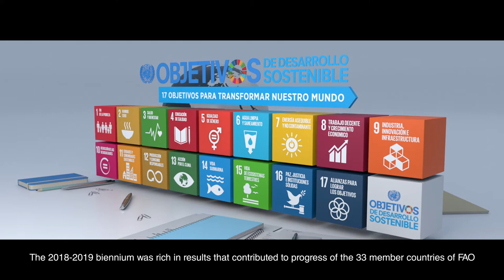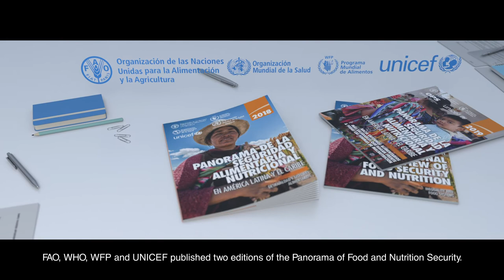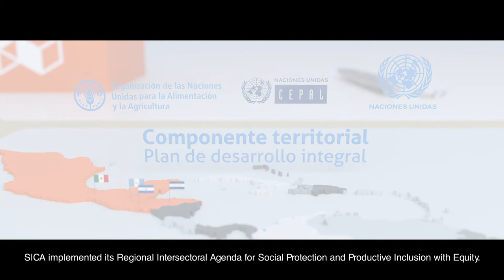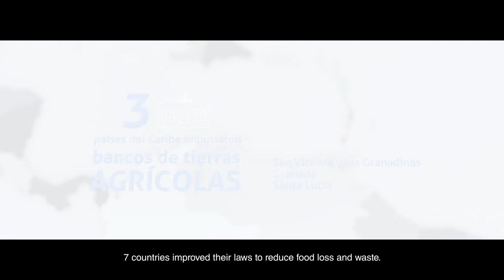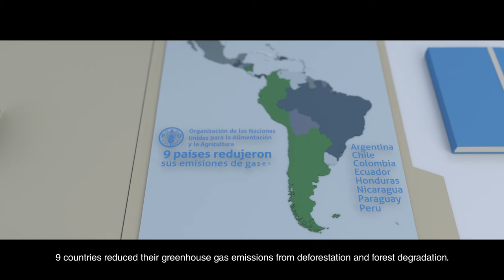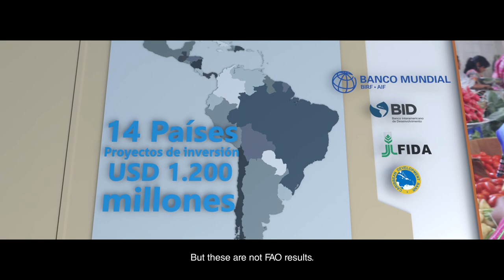Results and Priorities for FAO in the Latin America and the Caribbean Region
The 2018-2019 biennium was rich in results that contributed to the 33 member countries of FAO in Latin America and the Caribbean moving towards the Sustainable Development Goals.

Get to know them during the next Regional Conference of the Food and Agriculture Organization of the United Nations (FAO), which will take place from 19 to 21 October.